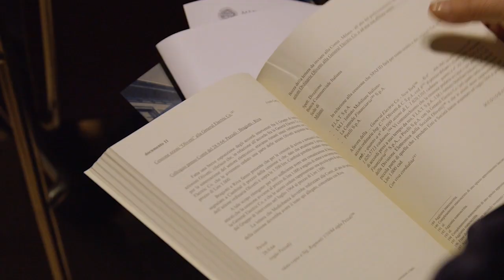Archivio Storico Mediobanca “Vincenzo Maranghi”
In occasione dell’apertura alla consultazione dell’Archivio Storico Vincenzo Maranghi abbiamo pubblicato il volume “Mediobanca e il Salvataggio Olivetti. Verbali delle riunioni e documenti di lavoro 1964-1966”, che contiene la trascrizione integrale dei verbali delle riunioni tra la Olivetti e il Gruppo di intervento.